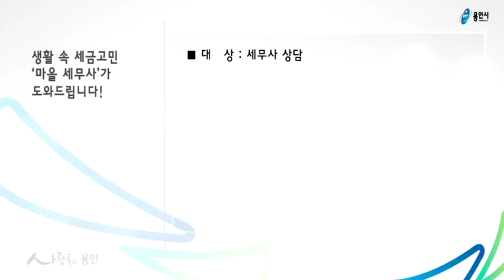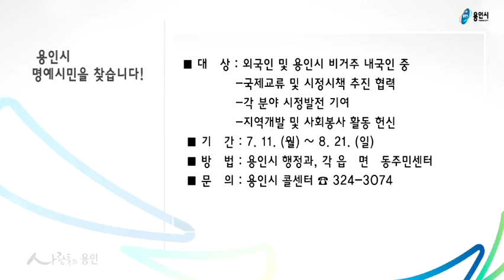7월 셋째주 똑똑 정보입니다